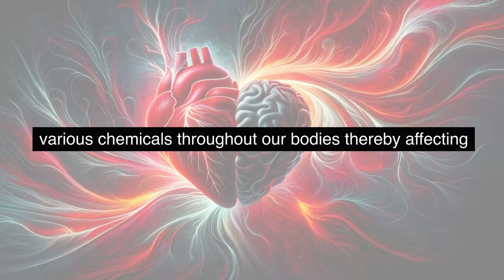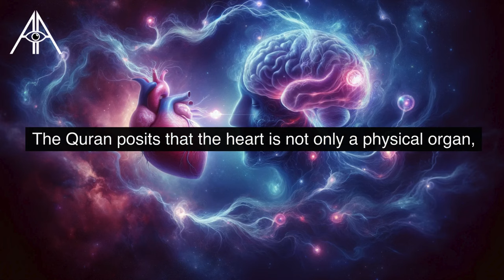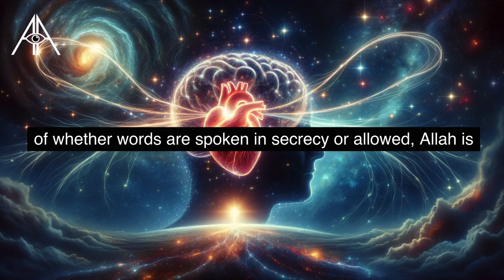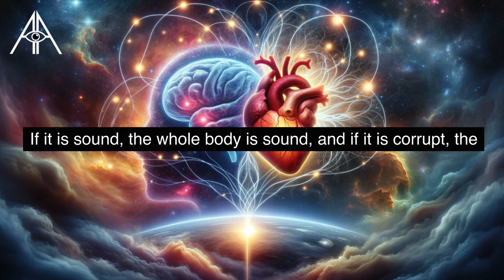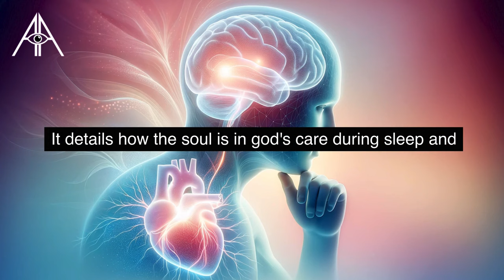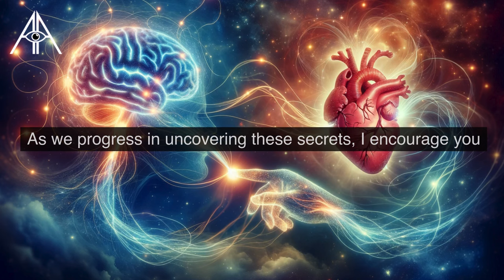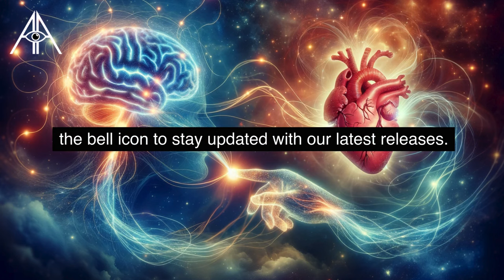Gregg Braden: Heart DIRECTS the Brain and not Vice Versa! (SHOCKING!)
Join us as we unravel the fascinating role of the heart beyond its traditional view as a blood pump. This video delves into recent scientific studies and Quranic teachings, revealing the heart's significant influence on our cognitive and emotional well-being. We explore the concept of neurocardiology and the heart's 'mini-brain', linking these discoveries with Quranic insights into the heart's cognitive abilities and spiritual significance.

Discover how the heart and brain interact in ways that profoundly affect our health, guided by insights from Gregg Braden and the teachings of Prophet Muhammad. This enlightening journey bridges medical science with spiritual wisdom, offering a new perspective on the heart's role in our lives.

Stay updated on our latest videos by hitting the bell icon. Join us in exploring the deep mysteries of the human heart and beyond.